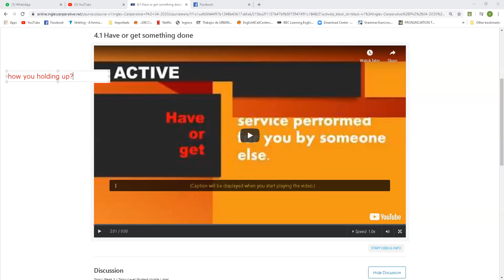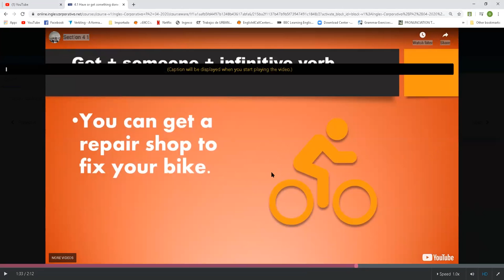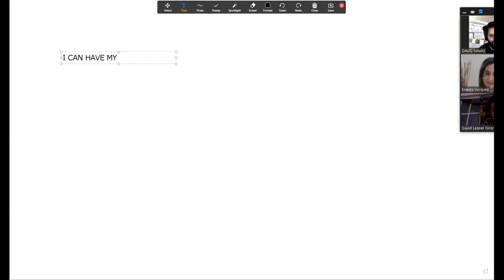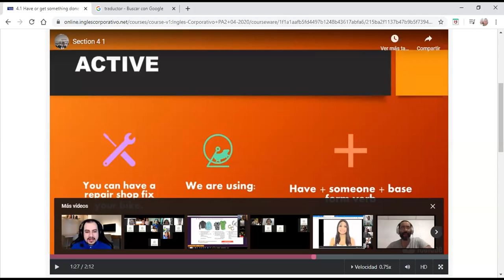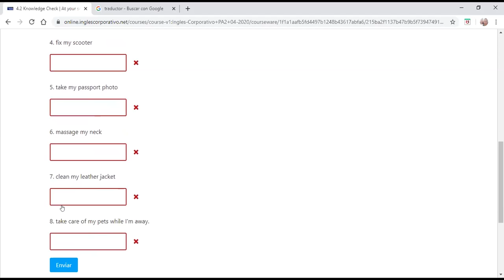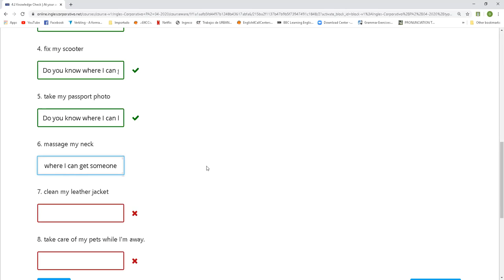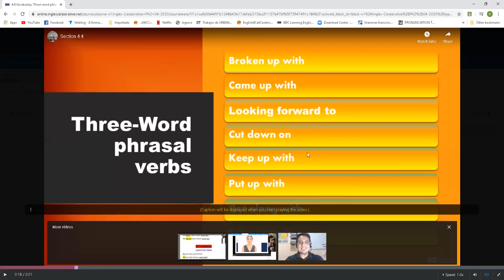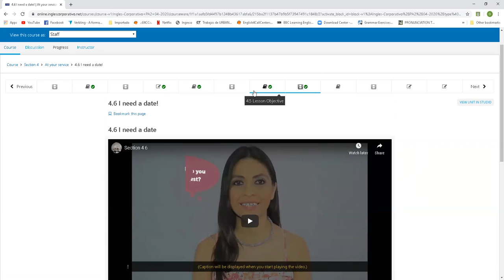Ingles Corporativo-MAY 13TH